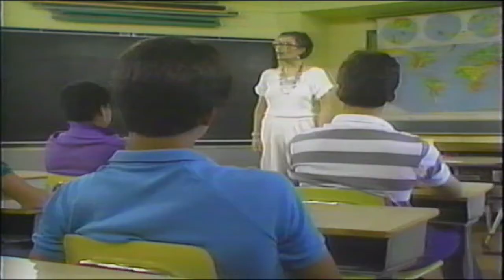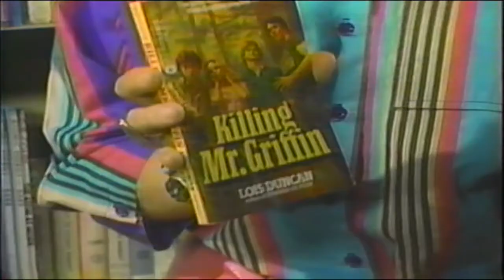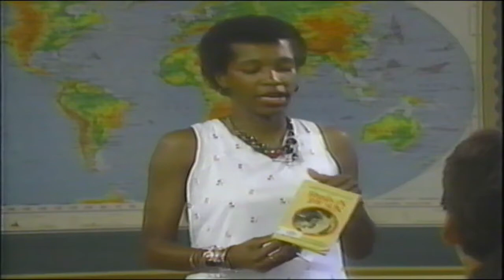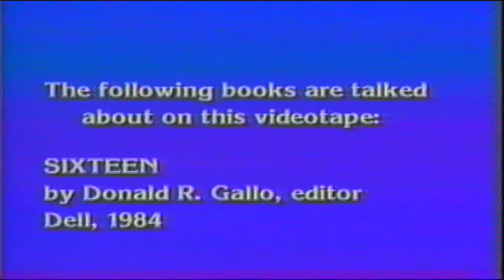Booktalking with Joni Bodart (1986)